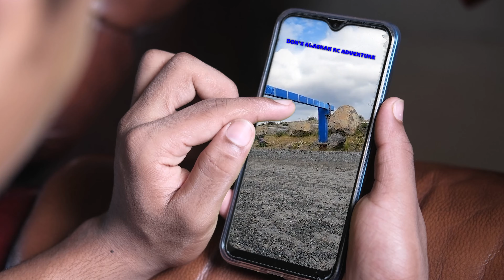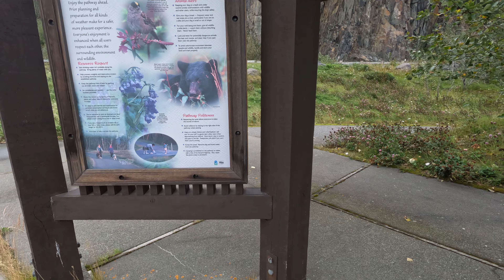#398 TRX4M K10 BLUE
Staring:
1/18 Scale High Trail Traxxas TRX4M Chevrolet K10 (Blue)

The little guy's first solo tour